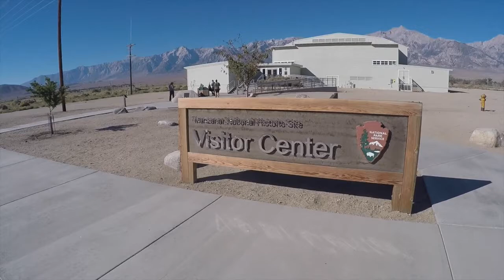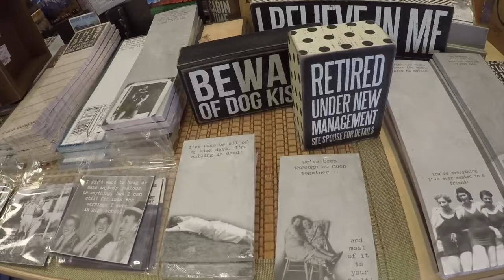Scooter Camping Trip 700 miles to Mammoth and Back Episode #2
This is the second episode of our 700 mile scooter camping trip where we meet some great people and get some amazing drone footage. I hope you enjoy!